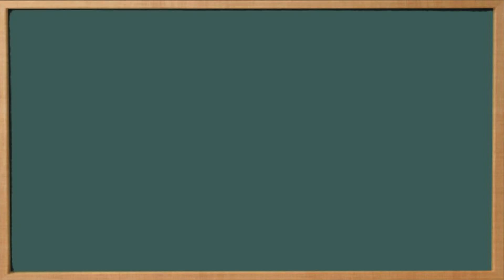Coach's Corner with Bryan Riley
Episode 1 with Matt Besachio as host